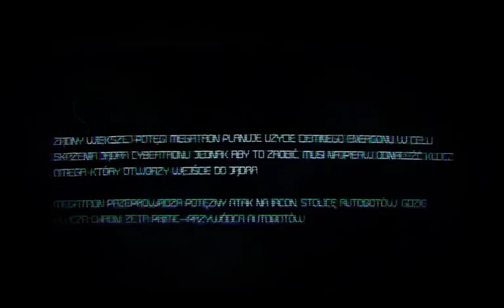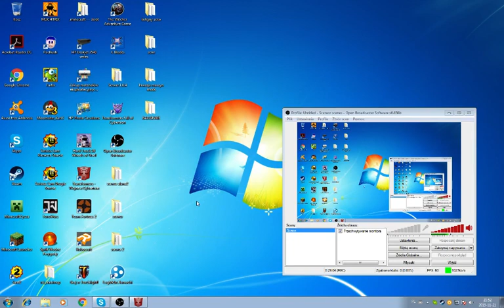Transformers Wojna o Cybertron kampania online #3 part 1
Druga część wkrótce wyjdzie, ponieważ jakbyście nie zobaczyliście strasznie potworne lagi są =(